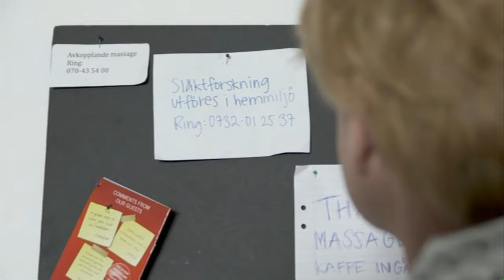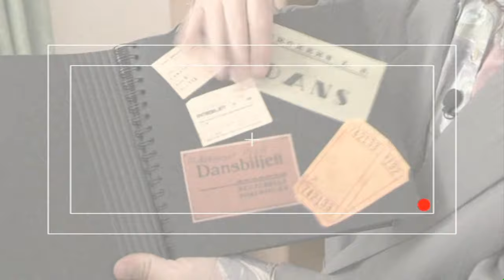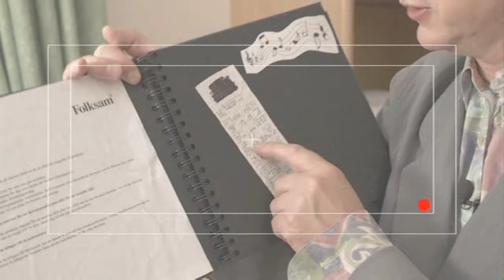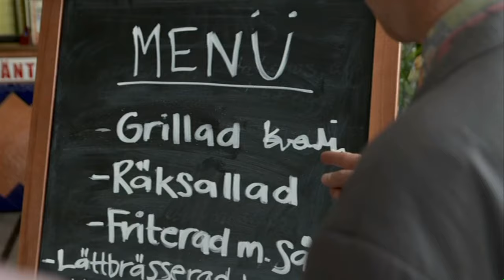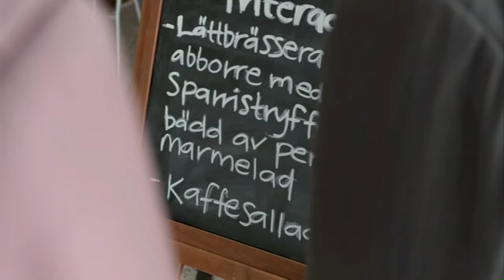Fadersjakten - del 2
Rolandz fortsätter sin turné och Roland sina försök att hitta pappa.